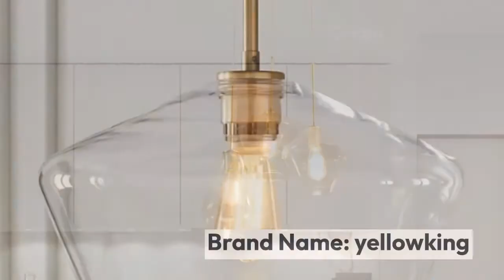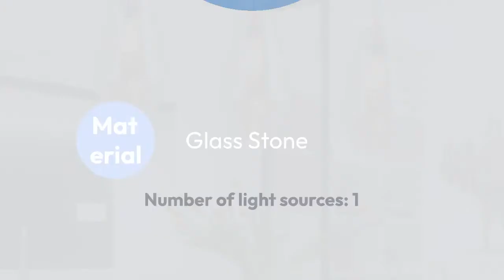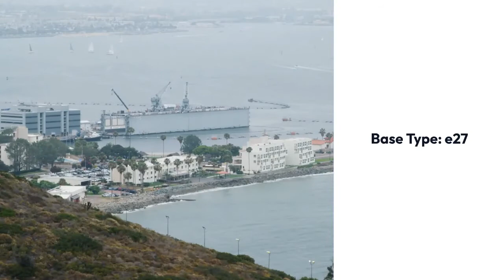Review Nordic Modern clear Glass led Pendant light living room decoration suspension lamp Luminaria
Nordic Modern clear Glass led Pendant light living room decoration suspension lamp Luminaria hanging lamp for bedroom kitchen